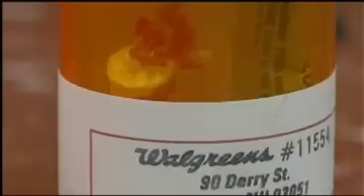Walgreens Give Kids Prescription Pill Bottles Full of Candy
Pharmacy Gives Children Candy Filled Pill Bottles
Updated: Tuesday, 24 Aug 2010, 7:47 AM EDT
Published : Tuesday, 24 Aug 2010, 7:47 AM EDT

HUDSON, NH - A recent town fair giveaway in New Hampshire has a well-known pharmacy under fire.

A mother in neighboring Massachusetts says a Walgreens drug store sponsored a booth at a local fair where they handed out a bag full of free goodies to kids.

What caught her attention was a pill bottle that her six-year old niece was eating candy out of.

She says giving kids a prescription medicine bottle full of candy sends the wrong message.

"Once they're done with their candy or maybe they're thinking 'their medicine', they might want to dip in mom and dad's medicine that they may think is their candy and that is a real concern for me," said concerned parent Kim Gray.

Walgreens sent out a statement from the company's corporate office reading quote "We apologize for this giveaway item at the festival, and will ensure we provide more suitable items in the future."